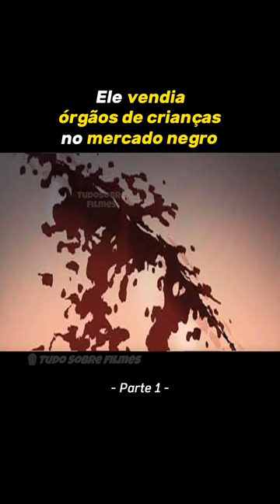O homem VENDE ÓRGÃOS DE CRIANÇAS no MERCADO NEGRO - Parte 1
Creepy Pasta: Organ 📼
Criador das comics: Silent Horror 👈